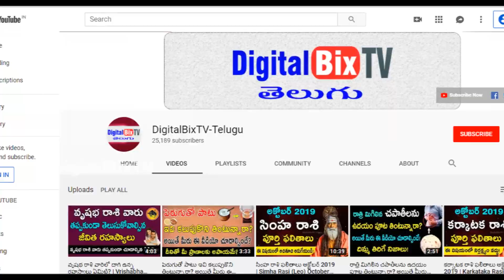మీ పేరు P తో మొదలైతే అదృష్టమా? దురదృష్టమా? | Name Starts with P Letter People Facts | Numerology